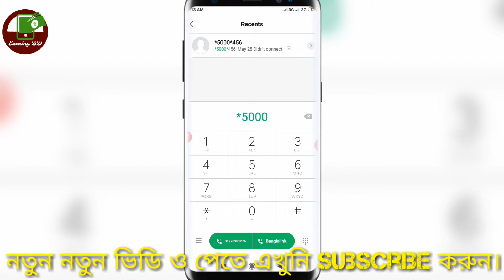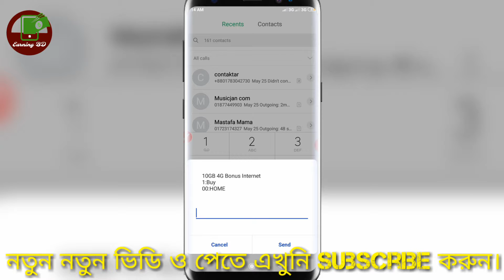Banglalink 10 gb data,Banglalink mb,Banglalink 4g offer all sim.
🌷Well Come To My🌹 "
Earning bd360 Channel.🥀

আমাদের চ্যানেল এ ১ দিন পর-পরই এ ধরনের ভিডিও আপলোড করে থাকি, তাই আপনি যদি নতুন সব ভিডিও সবার আগে পেতে চান,, তবে Subscribe বাটনে Click করে পাশের bell Icone এ Click করে দিন

আর, আপনার কাছে যদি এই ভিডিও টা একটুও ভালো লেগে থাকে তাহলে অবশ্যই একটা লাইক দিবেন ।

Banglalink 10 gb data, Banglalink mb, Banglalink 4g offer, Banglalink high speed net, Redeem 10 gb from Banglalink